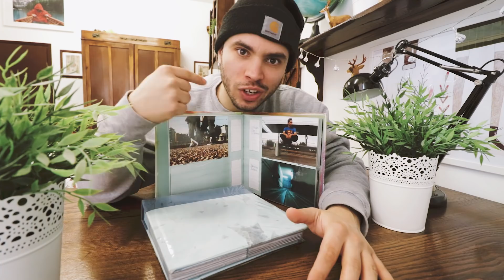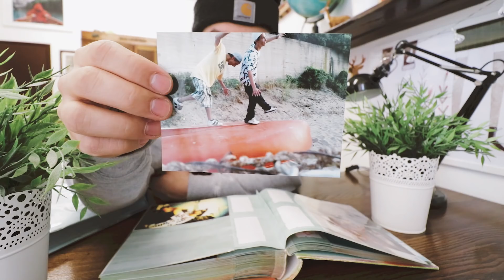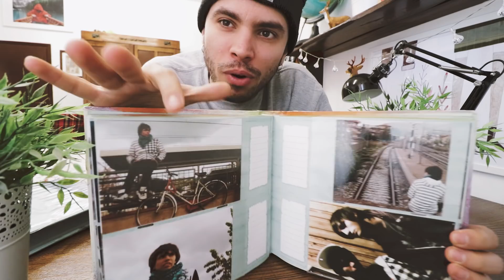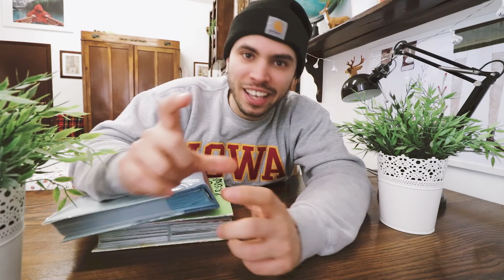Come trovare il proprio stile Fotografico? - Tutorial fotografia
Ciao ragazzi, oggi voglio darvi alcuni consigli per trovare il vostro stile fotografico.
La fotografia è un percorso che non finisce mai, siamo sempre in continua evoluzione, ma all'inizio ci si può sentire persi nel momento in cui non sappiamo che stile fotografico ci appartiene, per questo ho deciso di condividere con voi la mia esperienza fotografica che mi ha portato a trovare il mio stile nella fotografia.